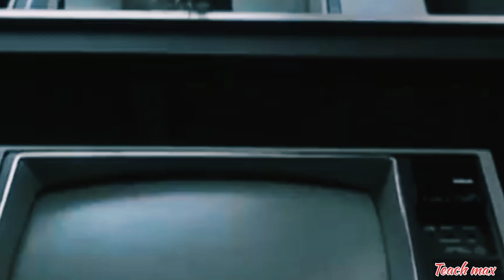Top 8 Fairy tale and fantasy movie adaptations with a twist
Cinderella Reimagined Step into a world where Cinderella isn't just awaiting her prince but actively pursuing her dreams, transforming her glass slipper into a symbol of empowerment and self-discovery.

Snow White and the Enchanted Rebellion Watch as Snow White becomes a charismatic leader of a band of outcasts, turning the tale into a riveting story of unity and resistance against an unjust kingdom.

Alice in Wonderland Through the Mirrors of Reality Join Alice in a darker, mind-bending adventure where the lines between reality and Wonderland blur, challenging her perceptions and the audience's sense of normality.